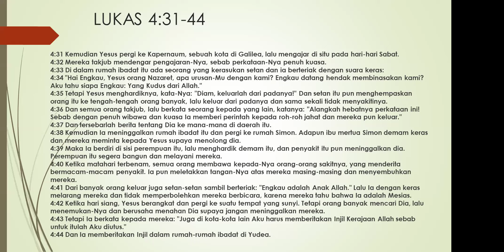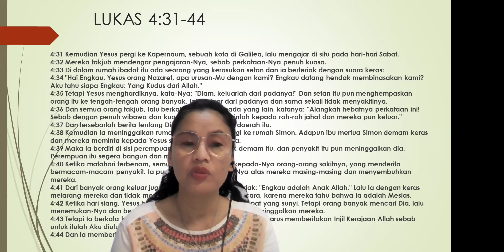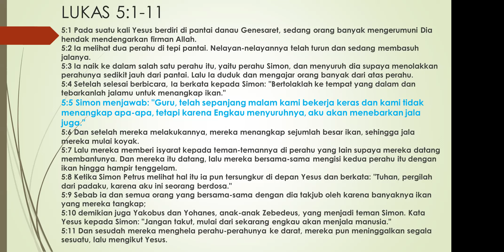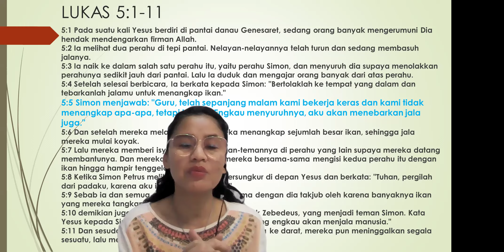⭐KARENA ENGKAU YANG MENYURUHNYA ⭐ 1 SEPTEMBER 2024 🙏LUKAS 5:1-11🙏perjanjianbaru